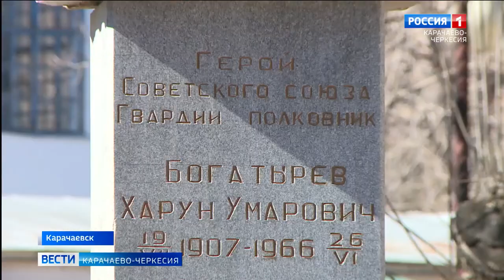В 6 школе Карачаевска прошло торжественное мероприятие, посвященное Дню защитника Отечества